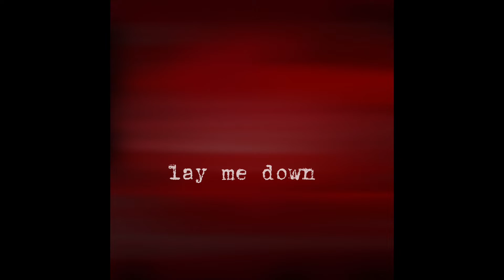Bakugou Katsuki-Middle of the Night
- Music name: Middle of the Night-Elley Duhé